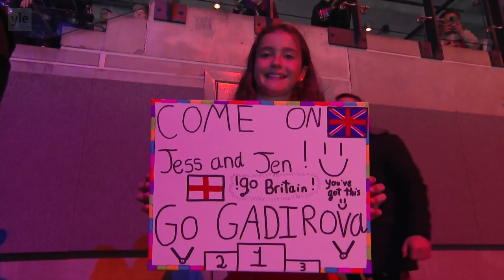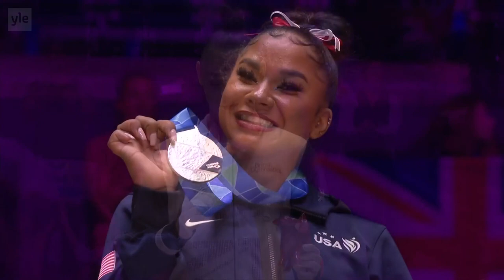2022 Worlds Apparatus Finals Day 2 (YLE) [1080p50]